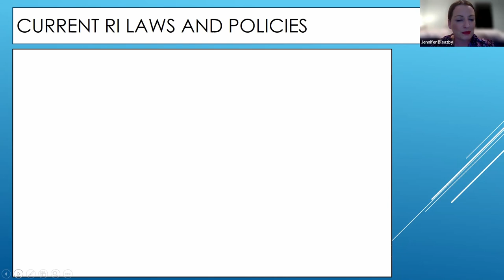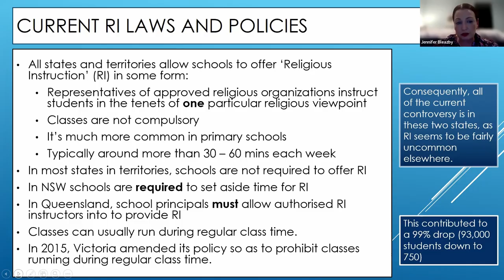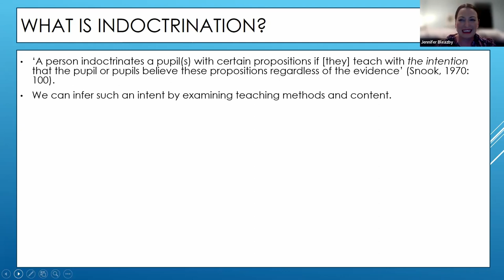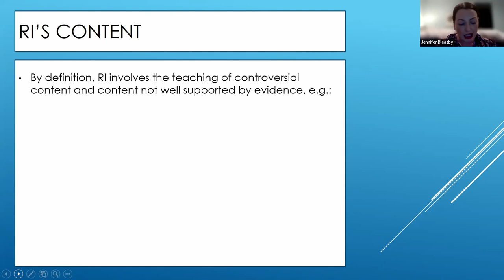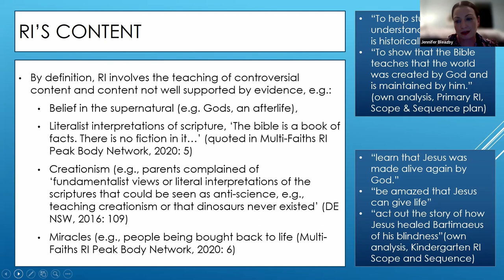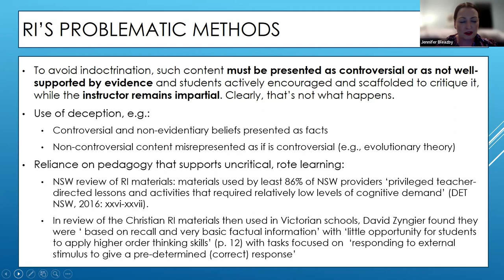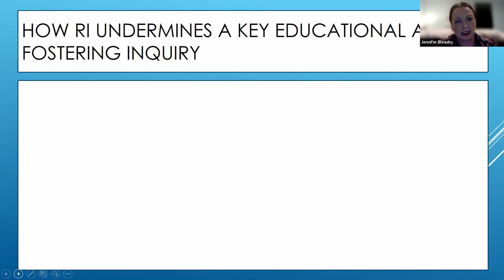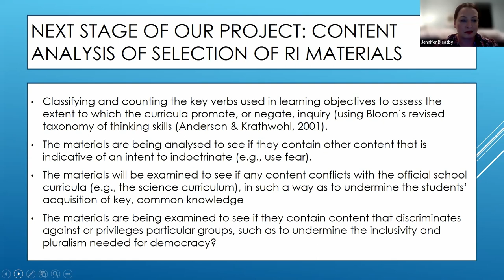RSA Webinar: Jennifer Bleazby on ‘How religious instruction undermines public education’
On 22 March 2023, Dr Jennifer Bleazby presented on current Religious Instruction (RI)/Special Religious Education (SRE) laws and policies operating across the country.

She also discussed how the methods of indoctrination used in the programs undermine fundamental educational aims and raise problems for schools as they seek to help children to navigate disinformation, conspiratorial thinking and science denialism.

Dr Bleazby is a Senior Lecturer at Monash University. She is also a recipient of an RSA Research Grant.

For more information about upcoming webinars and to register for them,

If you’d like to help us continue making these events possible, consider supporting us by becoming a member or making a donation.